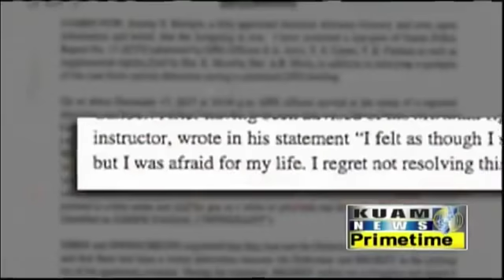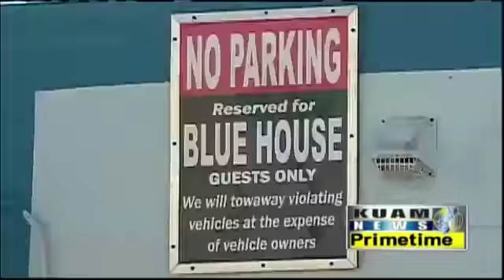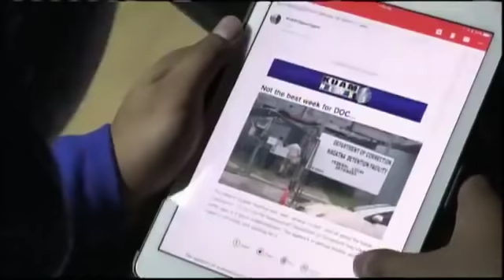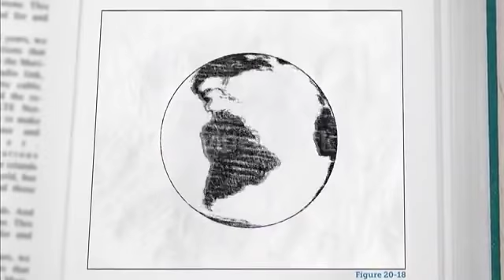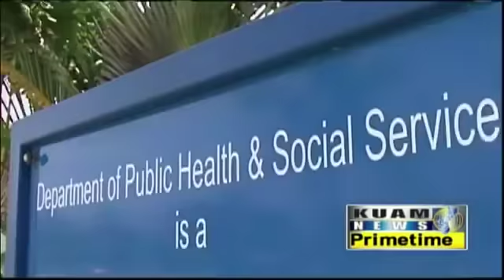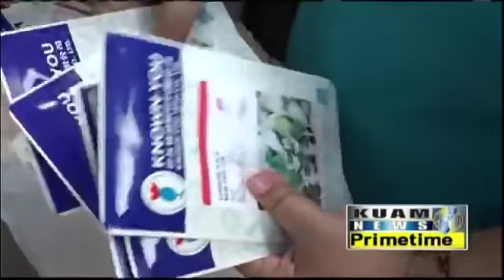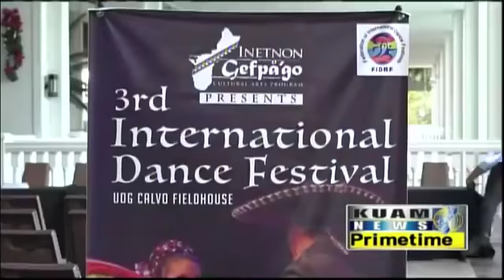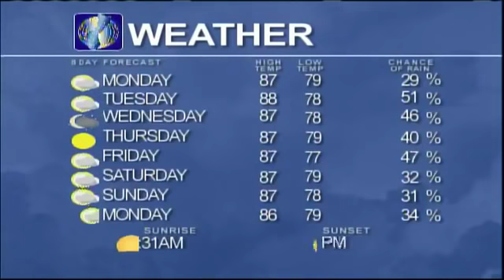KUAM News LIVE: December 4, 2018